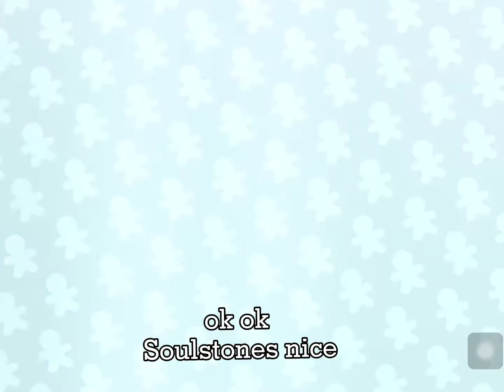CLICK TO SEE WHAT COOKIE LUCK I GET 😳🤞